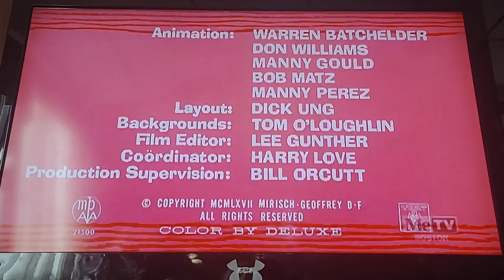Pink Of The Litter (1967) Opening On MeTV